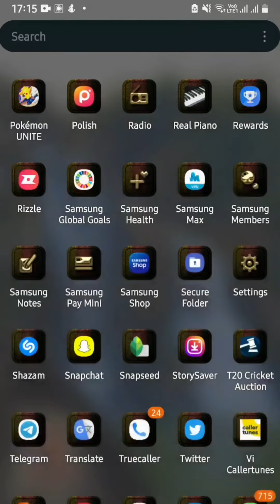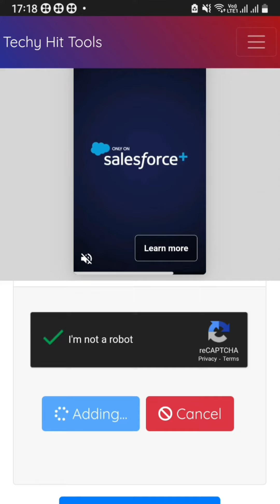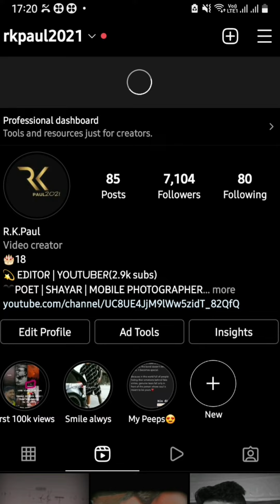FREE INSTAGRAM REEL VIEWS😱😱 NO LOGIN!! 500 - 1K VIEWS PER DAY || FREE INSTA REELS VIEWS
instagrampeviewskaisebadhaye freereelsviews free instagramviews no login free views